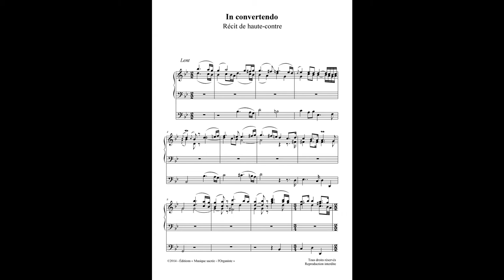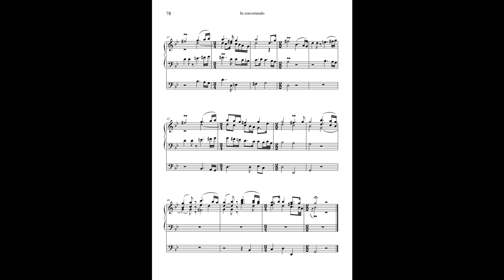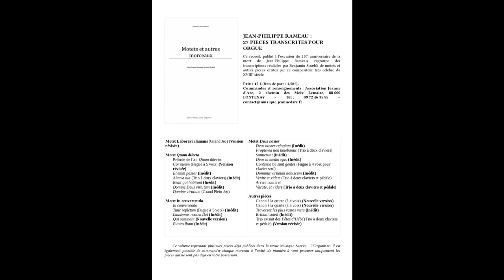Jean-Philippe RAMEAU : In Convertendo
Présentation et enregistrement d'un motet de Jean-Philippe RAMEAU transcrit pour orgue par Benjamin STRAEHLI.
Enregistré en mai 2018 sur l'orgue Dargassies de l'église Saint-Laurent de Châtel sur Moselle (88).

Couverture : 0:00
Présentation de la pièce : 0:15
Exécution par B. Straehli : 1:10